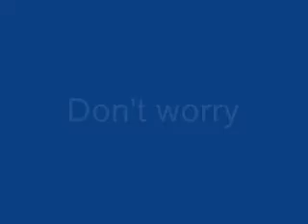Jay the dumbass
What ever he recieves in the video, he probably had it coming